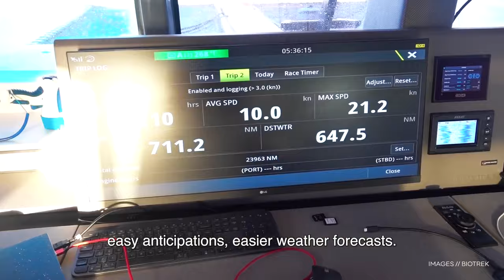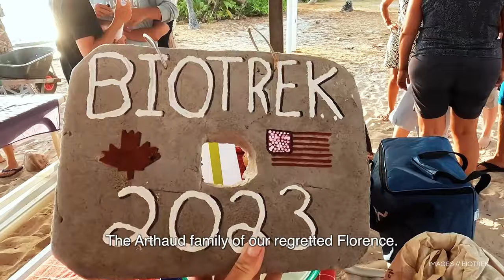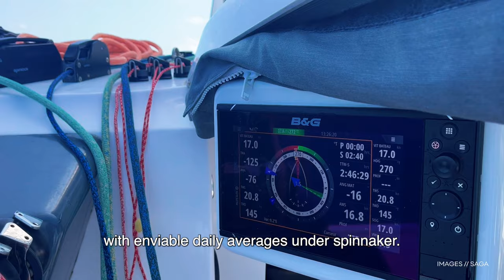GLYWO500 : Special Edition Indian Ocean w/ Loïck Peyron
3 intense months come to an end for the GLYWO as they cross the Indian Ocean. They visited such magical destinations as Christmas Island, Cocos Keeling, Reunion Island... to finally arrive in South Africa for the festive season. In Mauritius, they were lucky enough to spend a few days with sailor Loïck Peyron, a rare opportunity to ask him about the Indian Ocean and his own dreams of a great cruise... Turn it up!

🎥 Vidéo production :
Editing Laurent Berneron
INSIDER PLUS
DIGITAL & BROADCAST VIDEO AGENCY